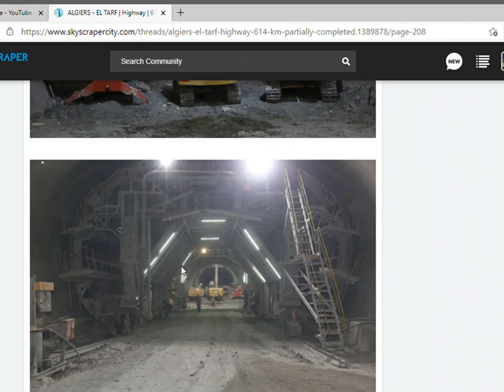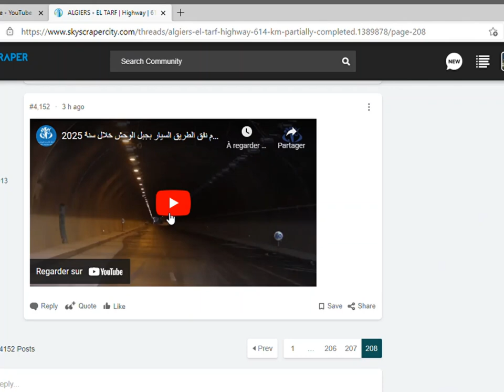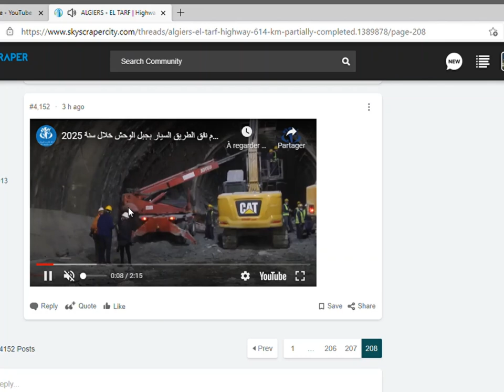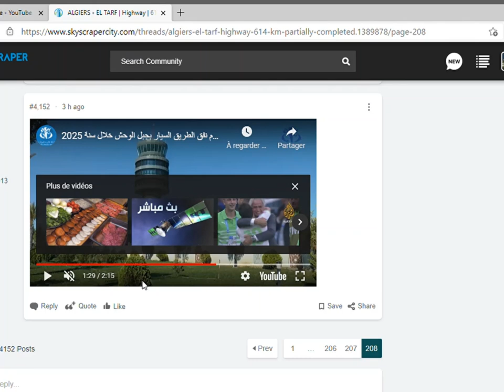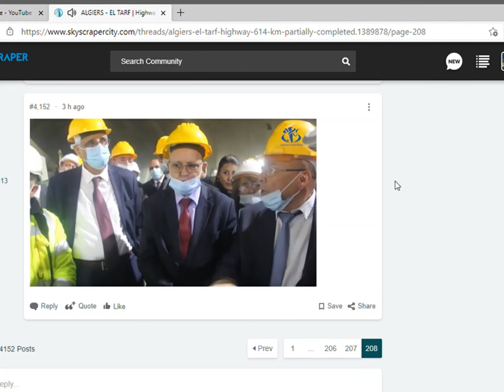😱🤔مشكل نفق جبل الوحش بين التحديات والحلول😱🤔DJEBEL EL WAHCH BITUBE TUNNEL🤔😱